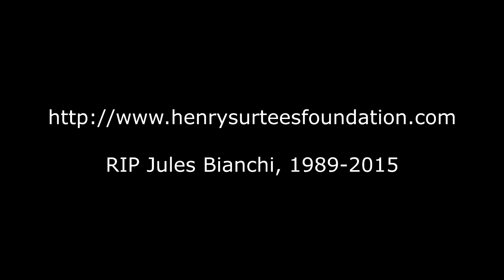A Hot Lap for Jules Bianchi and the Henry Surtees Foundation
A tribute to Jules, and an idea to raise some awareness through charity, and to give a little something back in the midst of a tragedy.

A reminder: For every Hot Lap on YouTube uploaded between now and July 31st, I'll donate 25p to the Henry Surtees Foundation. Let's come together as a community and spread the word, for a great cause, in the midst of this terrible loss.

for Blogs, Podcasts, and extra content!